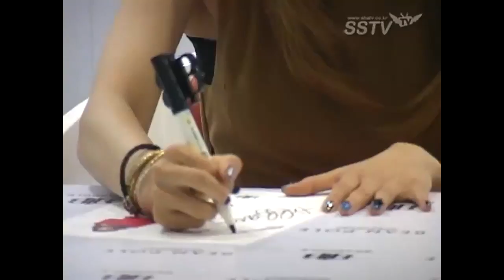SNSD Tiffany @ Beanpole Accessory fansign event Sep 12, 2012 GIRLS' GENERATION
120912 소녀시대 티파니 빈폴 액세서리의 새로운 뮤즈로 발탁된 소녀시대 티파니 팬사인회가 12일 오후 서울 송파구 롯데백화점 잠실에서 열렸다
snsd tiffany beanpole accessory fansign event photowall hwangmiyoung sonyuhshidae soshi sonyeoshidae girls'generation gg 少女時代